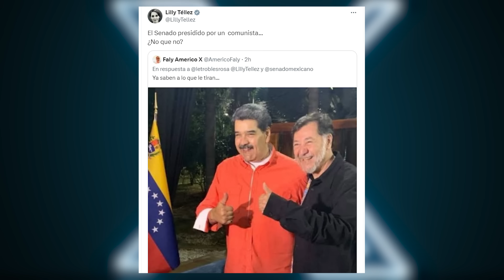Lilly Téllez amenaza a Fernández Noroña tras ser nombrado como nuevo presidente del Senado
“Le voy a hacer la vida de cuadritos”, Lilly Téllez amenaza a Fernández Noroña tras ser nombrado como nuevo presidente del Senado

Luego de que Gerardo Fernández Noroña fuera nombrado como presidente de la mesa directiva del Senado, Lilly Téllez expresó su inconformidad y escribió en sus redes sociales: “El cargo no le quita lo chango”.

Además declaró a medios de comunicación que “va tener en la mira” al senador electo y que “le hará la vida cuadritos”.